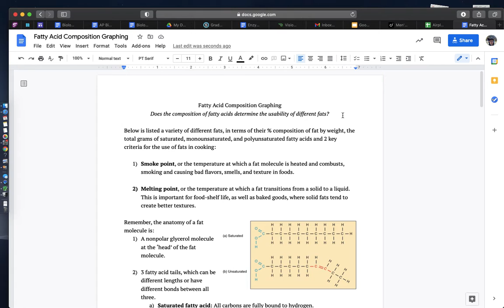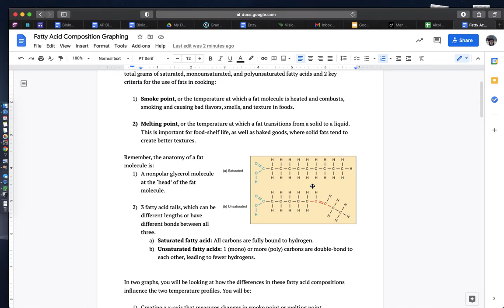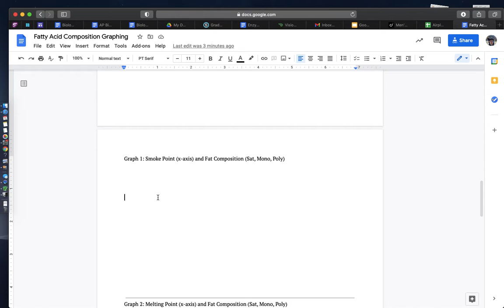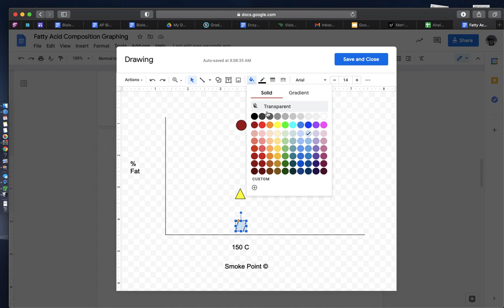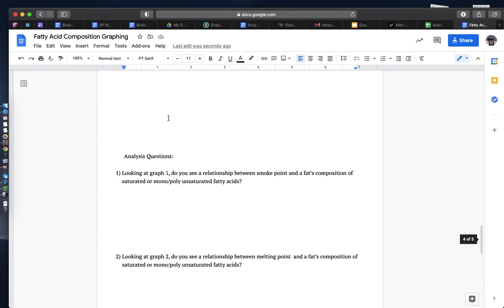Fatty Acid Graphing Assignemnt